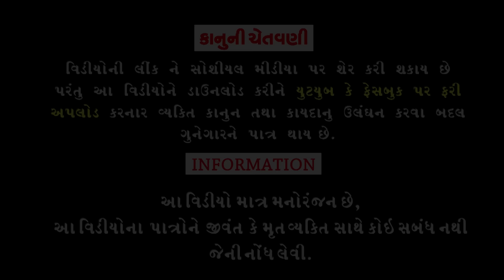Biji Bhatni Bimari।।બીજી ભાતની બિમારી।। HD Video।।Deshi Comedy।।Comedy Video।।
Aartis :Rahul Vegad, Vaidehi Pandya, Gajendrasinh Gohil, Gokul Baraiya,Kishor Baraiya And Ashvin.
Cameraman :Natavarsinh Gohil.
Editing :Tulsi Studio Bhavnagar.
Writer /Director :Rahul Vegad.
Song Writer :Rahul Vegad.
Producer :Dhyey Digital films.
।।Comedy Video ।।